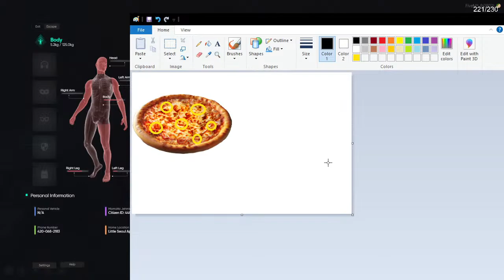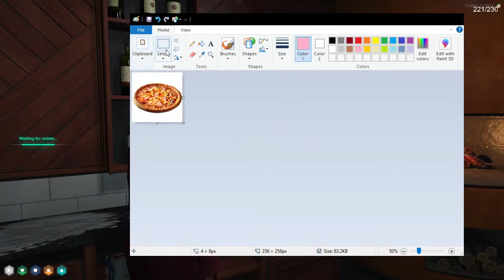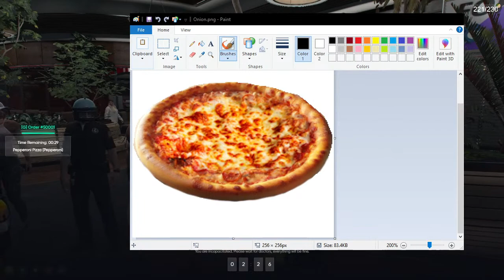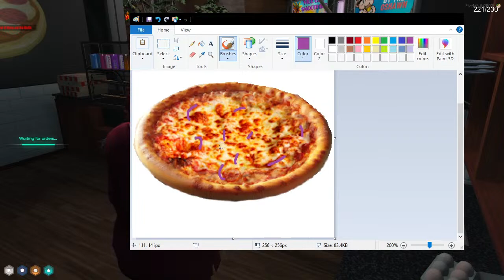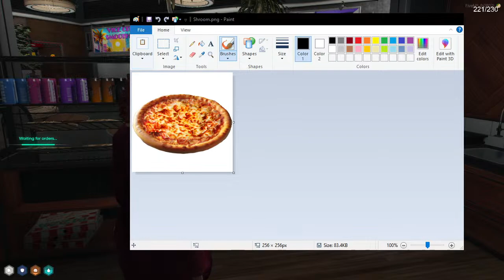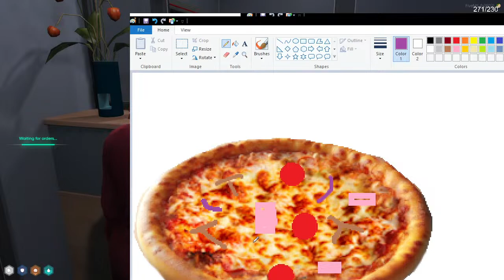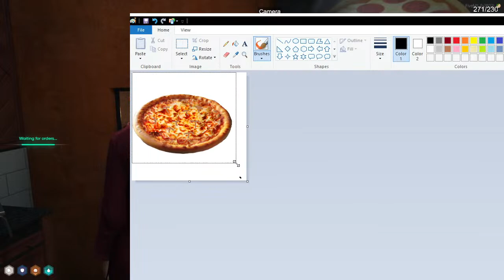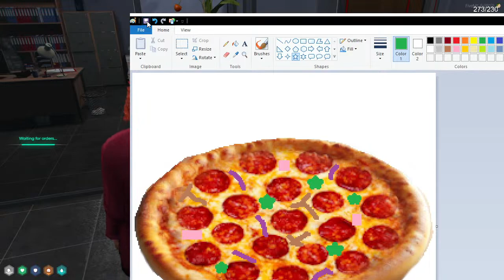Mama | NoPixel 4.0 WL